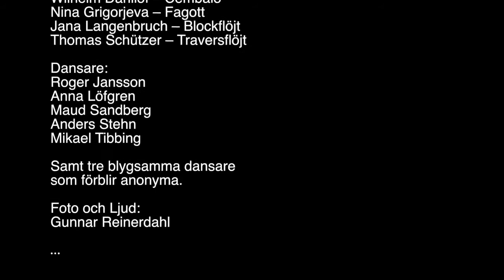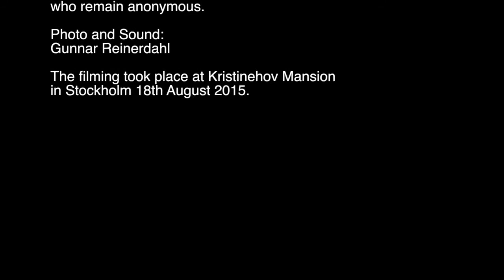24. Drottningens Angläs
Medlemmar ur Sällskapet Gustafs Skål framför dansen Drotningens Angloise. Dansen kommer från en tidig 1800-talsdansbok från Döderhultsvik.